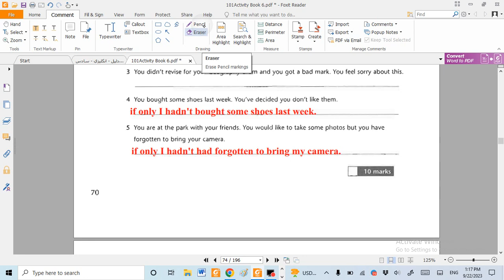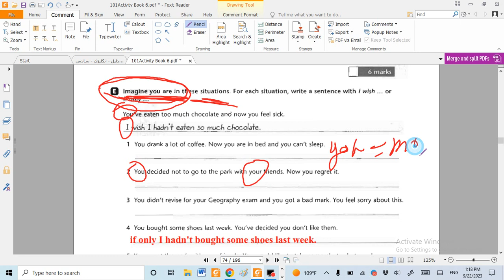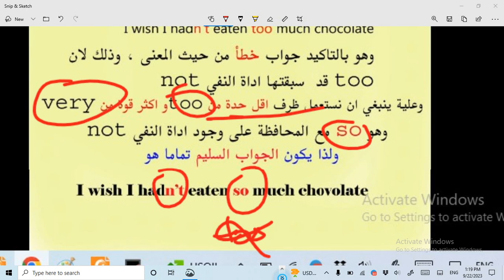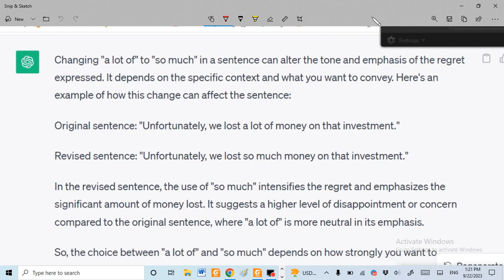التحويلات في الندم regret